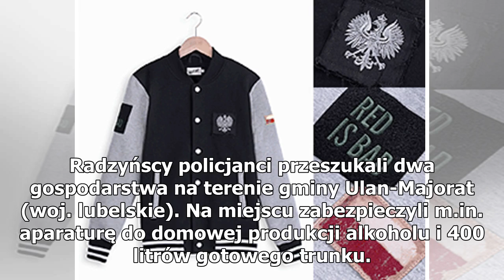500 litrów zacieru i 400 gotowego alkoholu. Policja zatrzymała „bimbrowniczki”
500 litrów zacieru i 400 gotowego alkoholu. Policja zatrzymała „bimbrowniczki”
Radzyńscy policjanci przeszukali dwa gospodarstwa na terenie gminy Ulan-Majorat (woj. lubelskie). Na miejscu zabezpieczyli m.in. aparaturę do domowej produkcji alkoholu i 400 litrów gotowego trunku. Policja informuje, że alkohol produkowały dwie kobiety w wieku 25 i 56 lat. Kryminalni z Radzynia pod...